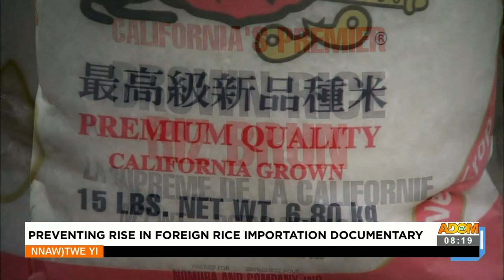Nnawotwi Yi on Adom TV (18-10-23)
Watch the full discussion of the most anticipated News analysis program.